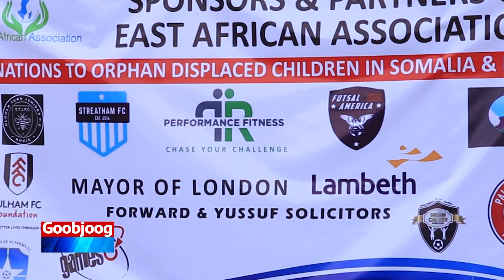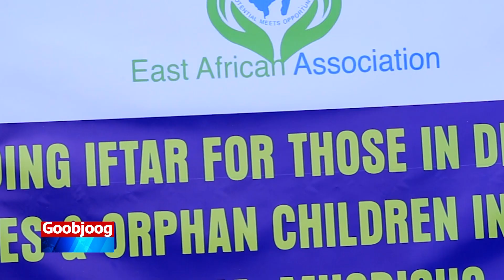Dhalinyaro joogta dalka dibadiisa oo caruurta barakacayaasha ku nool Dayniile gaarsiiyay agabyo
Dhalinyaro joogta dalka dibadiisa oo caruurta barakacayaasha ku nool degmada Dayniile gaarsiiyay agabyo ay ku ciidaan.